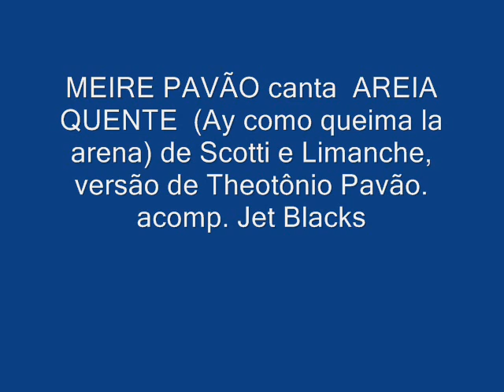MEIRE PAVÃO canta AREIA QUENTE com Jet Blacks 1964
Foi o segundo disco gravado por Meire Pavão em outubro de 1964. AREIA QUENTE é uma versão de canção argentina lançada por cantora de nome Sonia.  O acompanhamento é do grupo The Jet Blacks e este disco foi lançado pela Chantecler.